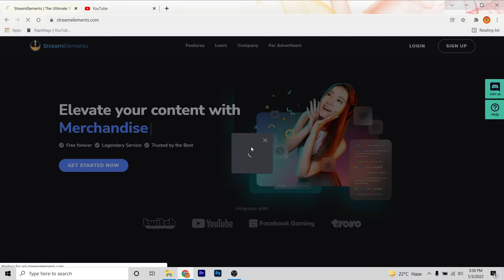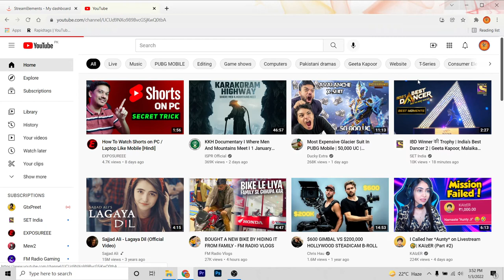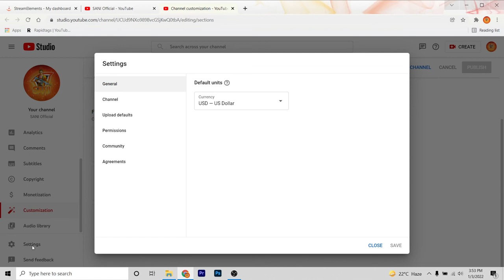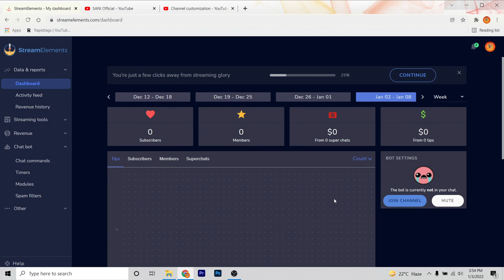How to Add Live Chat Subscriber Alert | How to Add Live Stream Chat Subscribe Alert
ALL HIGHLIGHTS :-
Hello guys I'm SANI from Pakistan i do editing on  PUBG MOBILE .this is my new YouTube channel  created for PUBG content and entertainment watch my gameplay or edited videos on YouTube .please support me to increase my YouTube family by hitting that subscribe button.

My Pubg Id: 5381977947 (R3X | SANI)
MY CLAN : R3X
Comments Me Batana Video Kaisa Laga
Device:★ Iphone Xr (Full On Gyroscope)
Editor:  VN , imovie , Filmora , Adobephotoshop , Splice, Picsart etc.

How To Get Permission to Use a Song, Music in Your Youtube Videos | How to Give Proper Credit to Original Owner | How To Use Any Music On YouTube Without Copyright | How to use Film songs videos In My Yotube Videos